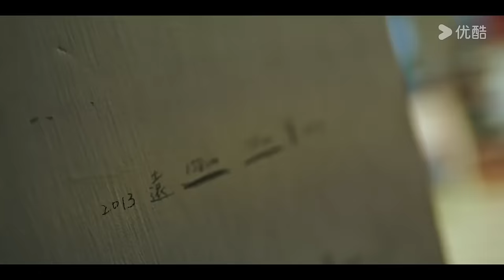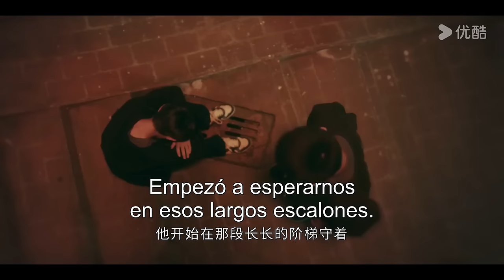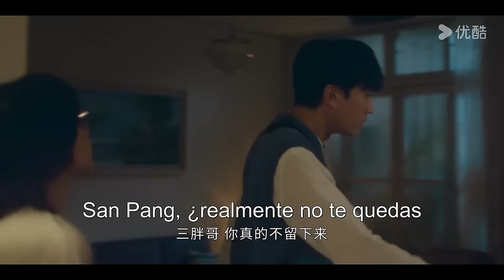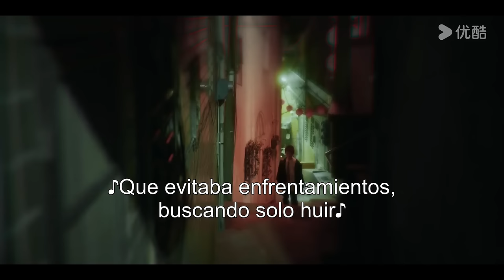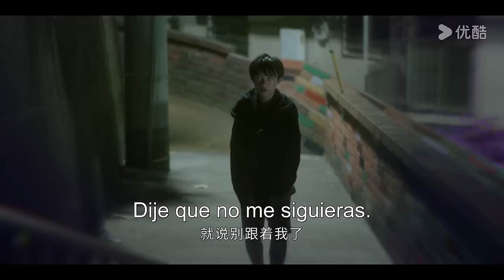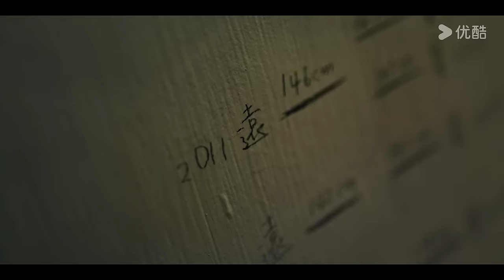ESPSUB [Desconocido / Unknown] | EP01 | El huérfano se enamoró de su hermano adoptivo | Romance / BL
★Para los miembros de APP: 2 episodios el primer día y después 1 episodio cada sábado.
★Para los no miembros: EP1 el 24 de febrero, EP2 el 26 de febrero y después 1 episodio cada lunes.

▶Sinopsis: Wei Qian (interpretado por Chris Chiu), huérfano desde joven, se convirtió en el sostén de su familia. No solo cuidó a su hermana menor Wei Lili (interpretada por Lin Siting), sino que también acogió a su hermano adoptivo Wei Zhiyuan (interpretado por Xuan). Trabajando de negro para mantener a sus hermanos, contó con el apoyo de su amigo de infancia, San Pang (interpretado por Jin Zaixun), quien lo guió de vuelta al camino correcto. Justo cuando la vida de Wei Qian parecía mejorar, Wei Zhiyuan confesó su amor por él y lo besó, lo que provocó que Wei Qian, enfurecido, enviara a Wei Zhiyuan al extranjero. Después de esto, Wei Qian sintió un vacío en su corazón. ¿Es posible que estos dos, no vinculados por la sangre, sean solo familia y hermanos? ¿O podrían desafiar las normas y convertirse en amantes?

★Actores: Chris Chiu / Xuan
★Episodios: 12

00:00 ¡Ya está disponible el sitio web internacional youku.tv!
02:00 Descargue la aplicación YOUKU Internacional para ver su programa favorito anticipadamente.